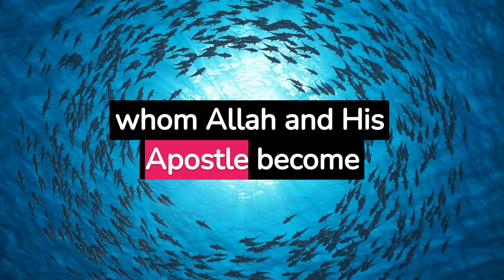باب مَنْ كَرِهَ أَنْ يَعُودَ فِي الْكُفْرِ كَمَا يَكْرَهُ أَنْ يُلْقَى فِي النَّارِ مِنَ الإِيمَانِ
The phrase "Whoever hates to revert to Kufr" describes the concept of someone who detests the idea of returning to a state of disbelief or unfaithfulness. In the context of Islam, "Kufr" refers to disbelief or rejecting faith in God. This concept underscores the importance of maintaining one's faith and devotion, and the strong aversion to apostasy.

The statement "Whoever hates to revert to Kufr as much as they hate to be thrown into the Fire from faith" highlights the seriousness of apostasy in Islam. It suggests that a true believer should have a profound aversion to disbelieving in God and turning away from their faith, just as they would dread being cast into the Hellfire as a consequence of abandoning their belief. This statement underscores the significance of faith and the dire consequences of losing it in Islamic theology.